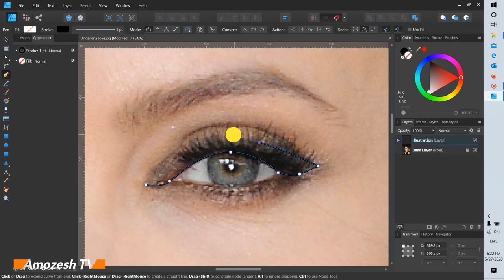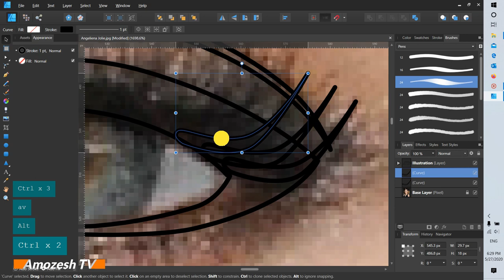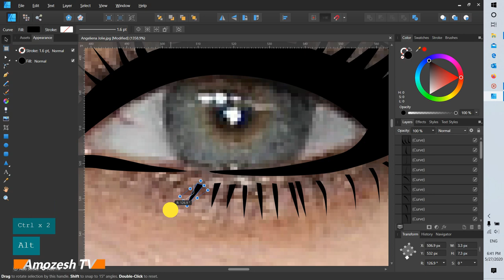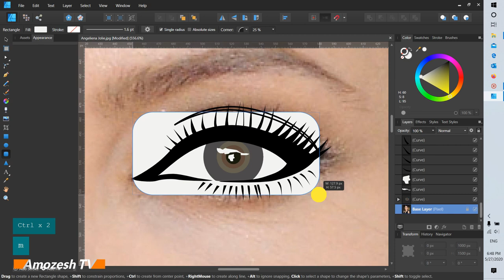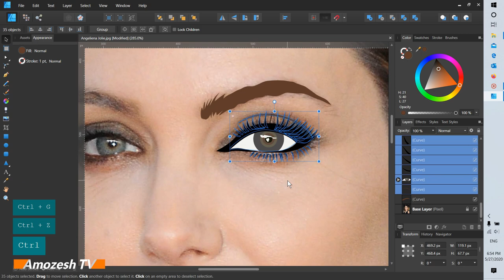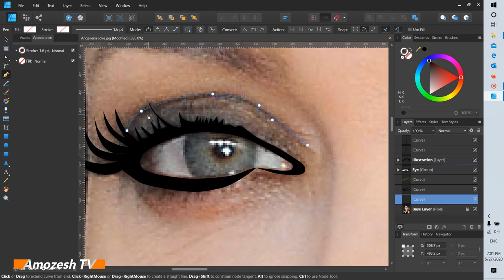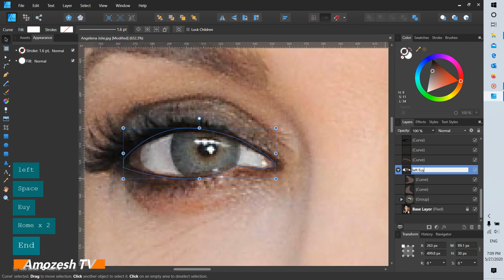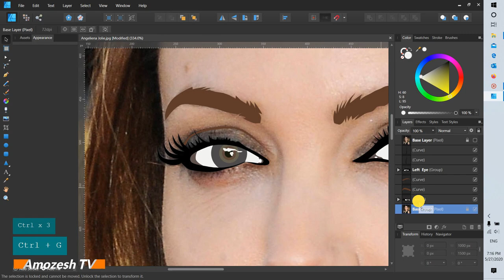How to Make a Vector Portrait of Angelina Jolie | Part #1 - Eyes | Affinity Designer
On this video tutorial series I am going to show you, how to make an awesome vector portrait image of Angelina Jolie the actress of Hollywood in Affinity Designer.

This video tutorial is divided into three parts:
- Part 1 shows how to make eyes
- Part 2 shows how to make hair
- Part 3 shows how to make face and the remaining parts